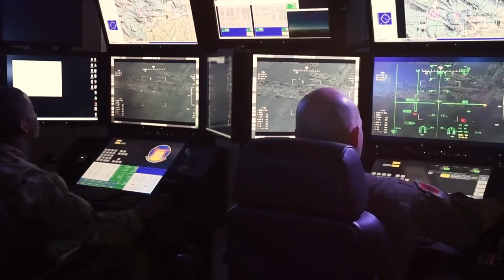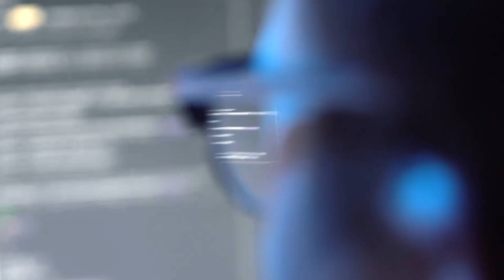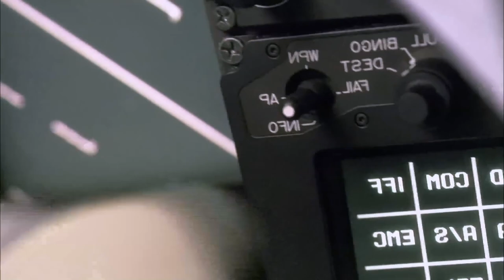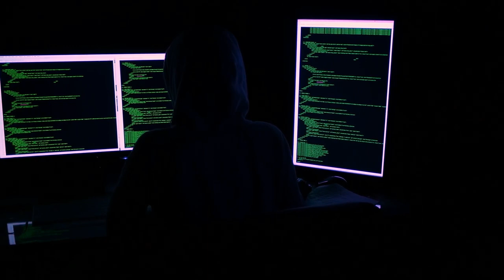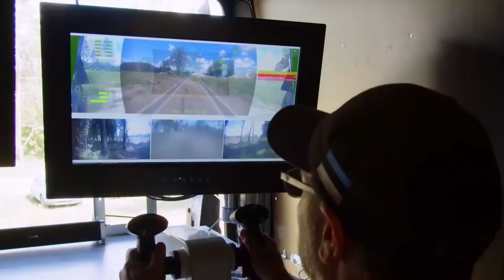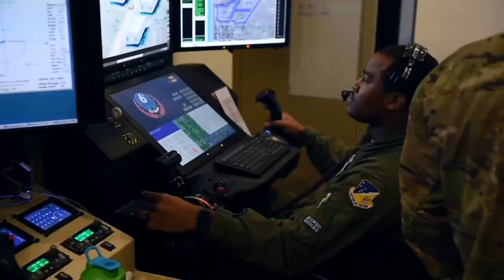New RAF Jackal Drone Destroyed Tank In 3 SECONDS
Deadly New UK Drone Attacked And Destroyed MOST ARMORED Tank!
Great Britain has created a quadcopter that attacks with homing missiles!
A modern world requires modern solutions, and this is especially true for military craft! That must’ve been what Telford-based Avonix was thinking when they created their new drone!
The Jackal is a unique drone designed for border protection, environmental monitoring, espionage, and many other combat missions.

New RAF Jackal Drone Destroyed Tank In 3 SECOND!